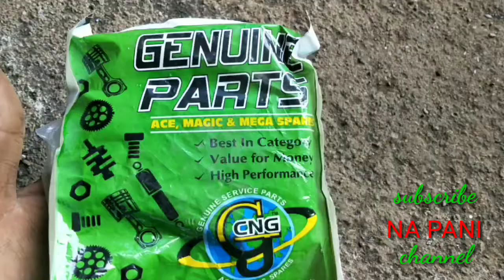TATA ace ll CHASSIS ll stud bolt changing ll trolley body bolt changing ll